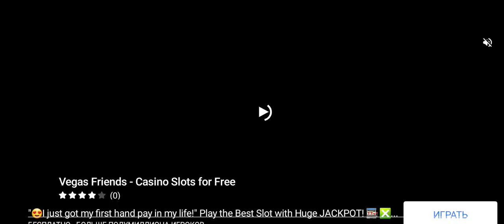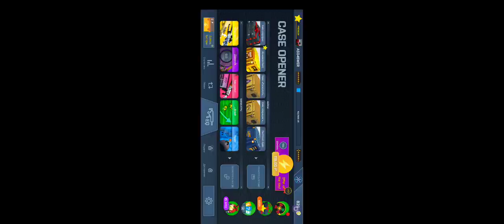я добираюсь до ножа ч1.